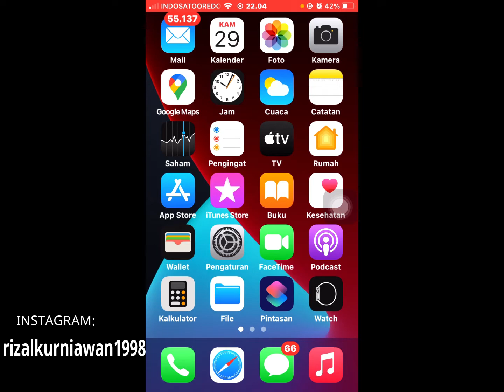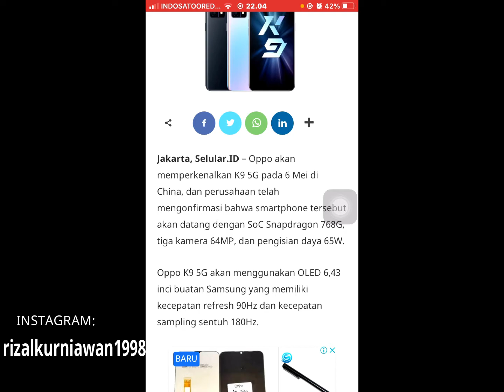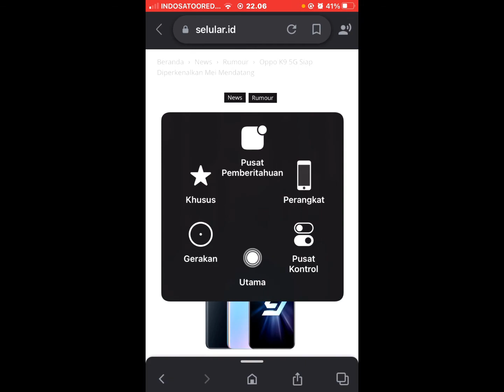Akan rilis! Inilah bocoran spesifikasi dari Oppo K9 5G terbaru